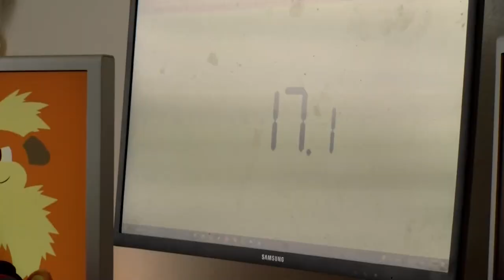Rubik's Cube Competition VOSOT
This is footage that I shot for my Media Production journalism class. The goal was to only capture footage for a VO/SOT and write an accompanying story, which is why the video doesn't include the actual voice-over.